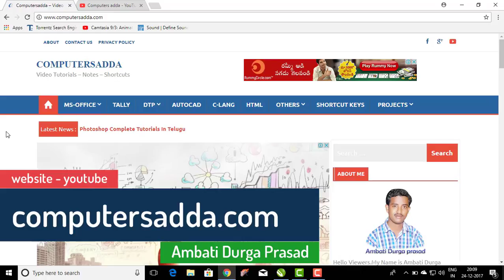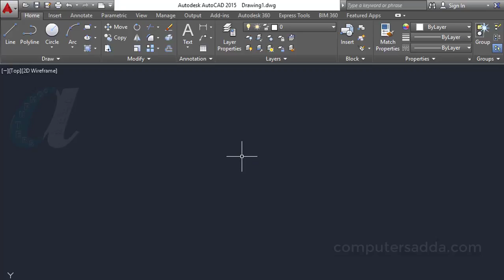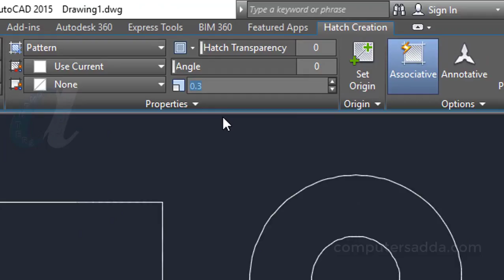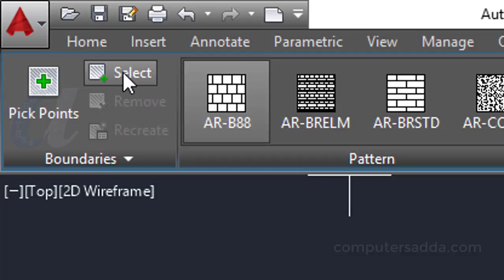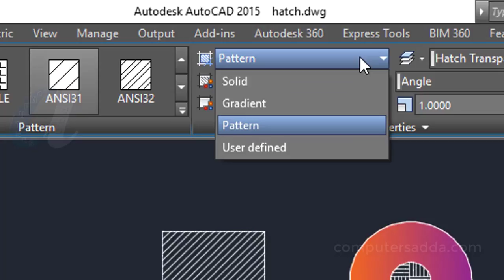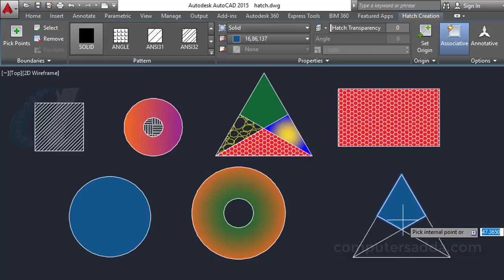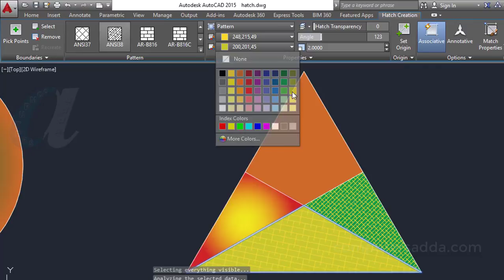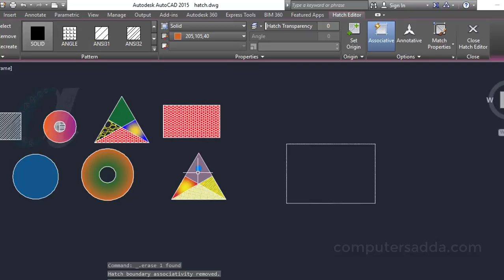AutoCAD Telugu Tutorials || #10 || Hatch & Hatch Properties & Options ||computersadda.com